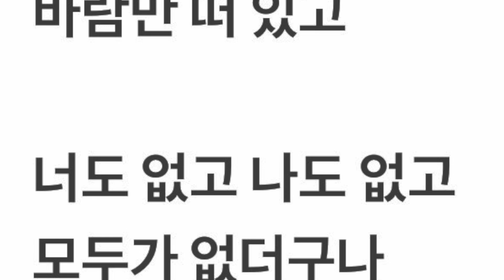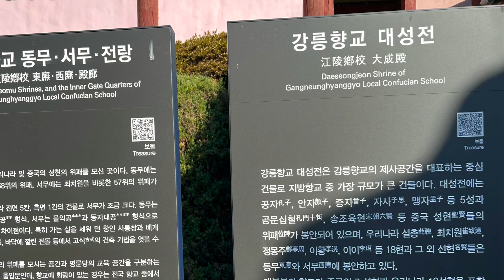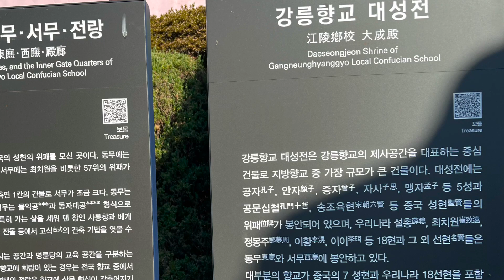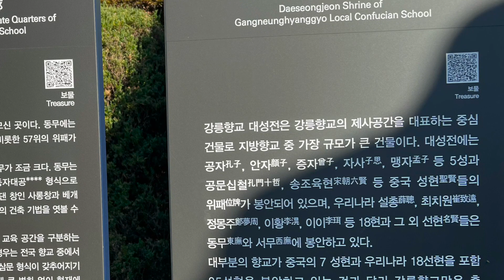[휴식과 수면] 중광지곡 상령산 대금가야금 병주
차분한 휴식과 명상의 음악입니다.
중광지곡이라는 아명이 붙은 현악영산회상의 첫곡입니다.
가야금 백설화님, 대금 이두수님의 연주입니다.